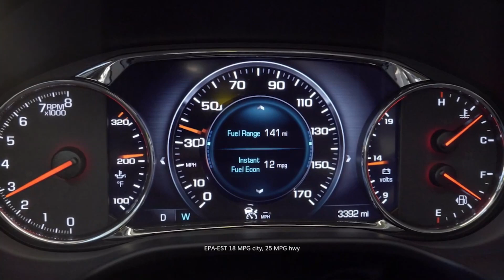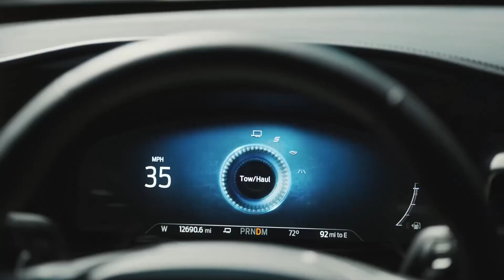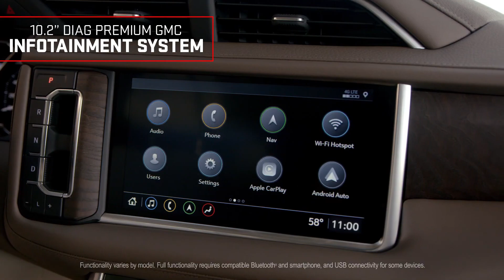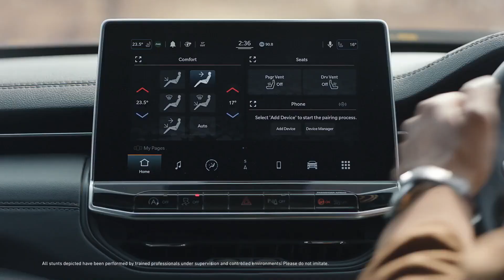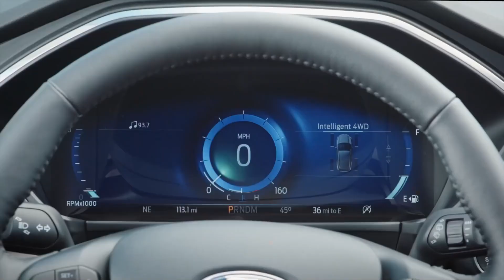5 Worst SUVs To Avoid In 2023 | You Must Have To See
5 Worst SUVs To Avoid In 2023 | You Must Have To See
Welcome to our latest video, where we'll be discussing the Top 5 Worst SUVs to avoid in 2023. As an informed consumer, it's important to know which SUVs to steer clear of when considering a new purchase. With so many options on the market, it can be difficult to know where to begin, but we've got you covered.

Our team of experts has analyzed and compiled a list of the top 5 SUVs that should be avoided in 2023. These SUVs have a history of mechanical issues, safety concerns, and overall poor performance. By watching this video, you'll gain valuable insights that will help you make an informed decision when purchasing your next SUV.

So sit back, relax, and join us as we delve into the Top 5 Worst SUVs to avoid in 2023. Whether you're a seasoned SUV owner or a first-time buyer, this video is a must-watch for anyone in the market for a new vehicle. Don't make a costly mistake by purchasing one of these poorly designed and unreliable SUVs. Watch our video now and save yourself the headache and financial burden that comes with owning one of these problematic vehicles.